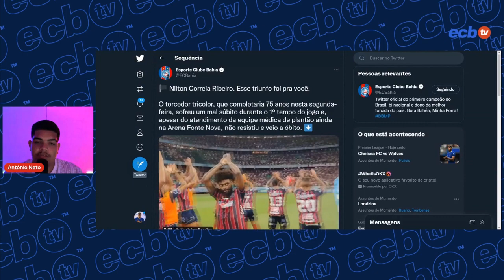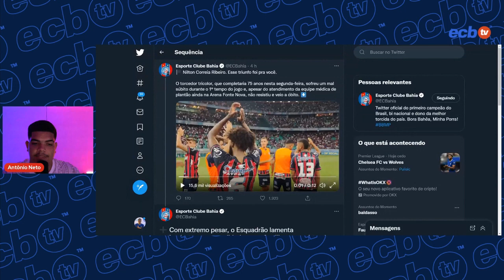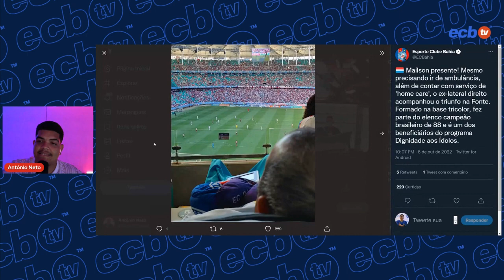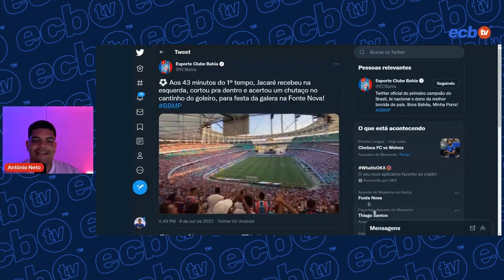🤣 FICOU MALUCO! NARRADOR FOI A LOUCURA COM GOLAÇO DE JACARÉ!